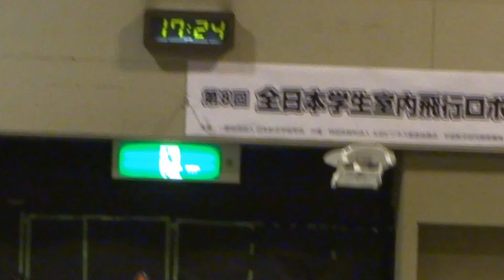2012 飛行ロボットコンテスト練習（北九州高専）